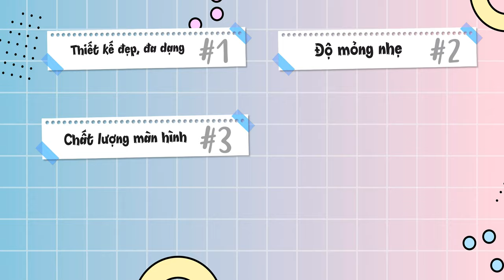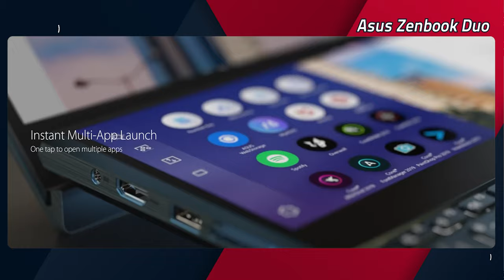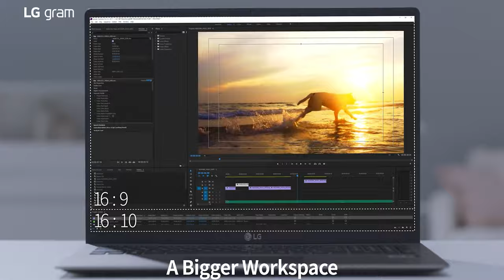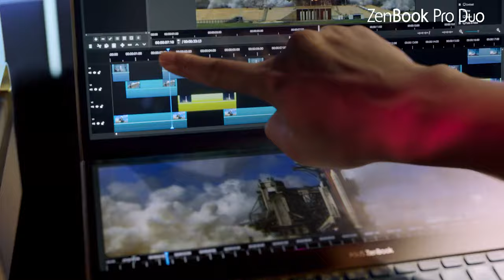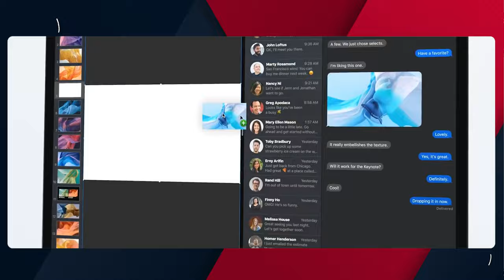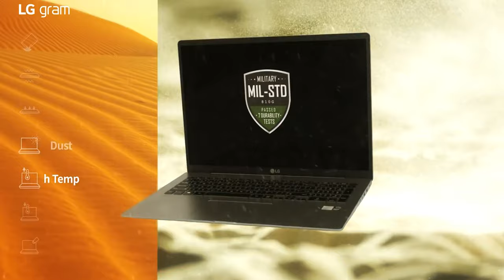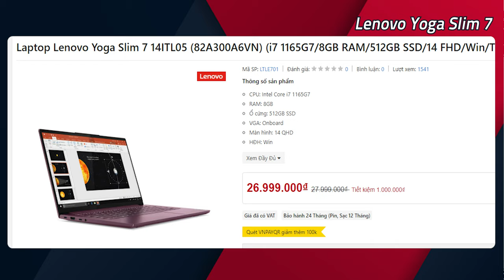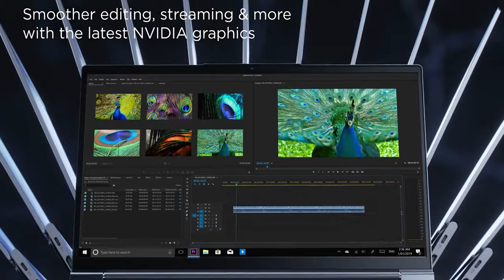Hướng Dẫn Chọn Laptop Dành Cho Các Bạn Nữ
Nếu chị em còn đang phân vân chưa biết mua cho mình một chiếc laptop đáp ứng được những như cầu như mỏng nhẹ, bền, đẹp, xịn, mịn thì đây là video dành cho chị em.